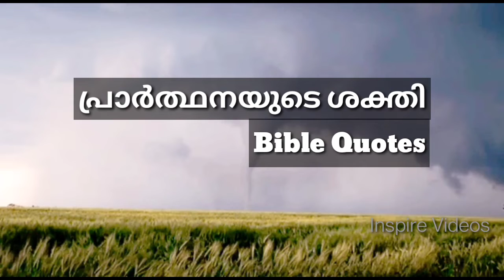പ്രാർത്ഥനയുടെ ശക്തി /Powerful word of God